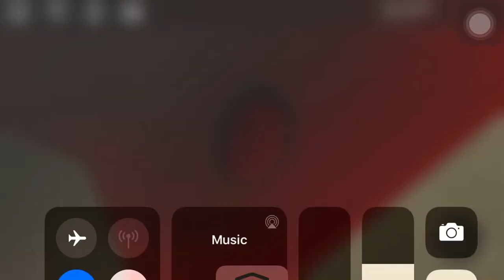Titanic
How titanic really sank

Caution!⚠️ The moment your reading this, there is a virus in our world named Coronavirus. Please wash your hands with soap all the time, don’t touch your mouth, nose and eyes. Avoid crowds & Exposed Places. Please copy and post this messages on another group/profile so that people can read this important information.⚠️Remember⚠️ There is a deadly illness going around the world called the Coronavirus. Please wash your hands frequently and refrain from touching your eyes, mouth or nose.